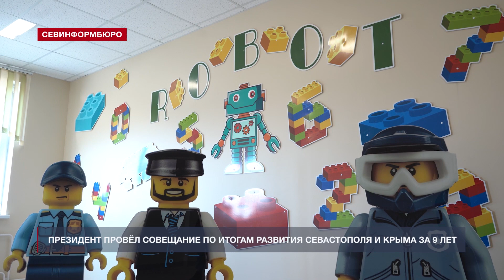Владимир Путин провёл совещание по итогам развития Севастополя и Крыма с 2014 года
Президент Владимир Путин провёл совещание с главами регионов по вопросам социально-экономического развития Севастополя и Крыма за 9 лет. Рабочая встреча прошла в режиме видеоконференции. Губернатор Севастополя Михаил Развожаев рассказал о том, какие изменения коснулись нашего города в основных сферах в период с 2014 года.